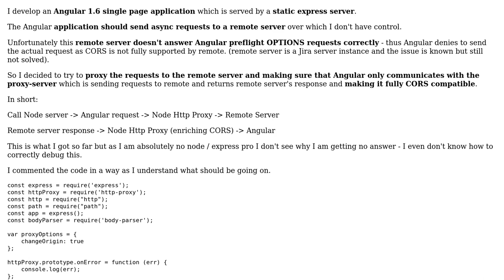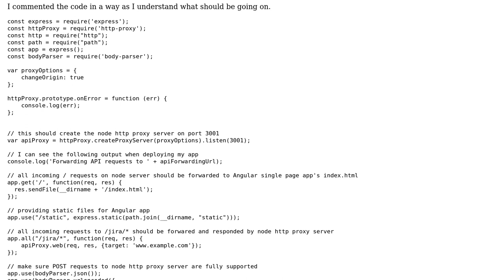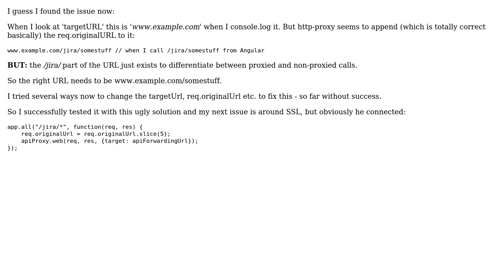Establish http-proxy to support my Angular requests to a remote non-CORS server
With thanks & praise to God, and with thanks to the many people who have made this project possible! You are responsible for your own actions.